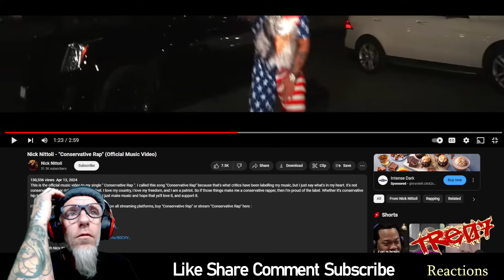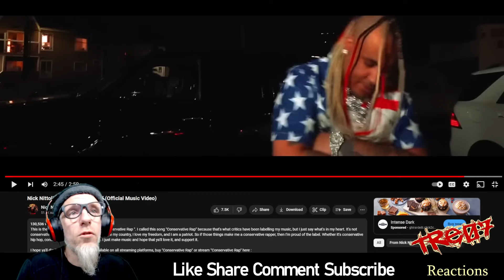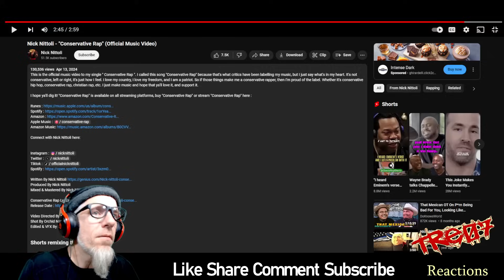Nick Nittoli - Conservative Rap REACTION!!!! [[ What The F%$k Did I Just Watch! ]]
Tre07 Reacts to Nick Nittoli - Conservative Rap Music Video.

Original Content Link: